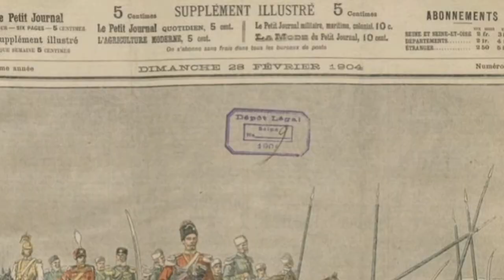Top 10 Curiosidades Sobre a Yakuza que Você não Sabia! Fatos Sobre o Yakuza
TOP 10 fatos  E CURIOSIDADES interessantes sobre Yakuza.
10, Após o terremoto e tsunami Tōhoku , a Yakuza enviou centenas de caminhões cheios de alimentos, água , cobertores e acessórios sanitários para ajudar as pessoas nas áreas afetadas pelo desastre natural.
9, Yubitsume é o ritual da Yakuza de cortar parte do dedo mínimo como punição ou pedido de desculpas. Motivo: a amputação do dedo mínimo impossibilita o controle adequado da espada de um samurai, enfraquecendo-o na batalha e forçando a pessoa a depender mais de seu chefe para proteção.

8, Quando Eisenhower planejou visitar o Japão em 1960, o governo convocou Yakuza patrões para emprestar dezenas de milhares de seus homens como guardas de segurança.
7, Um jovem americano se candidatou e conseguiu um emprego como repórter, reportando em japonês no maior jornal diário japonês, e descobriu um acordo entre um importante chefe da Yakuza e o FBI.

6, Embora os coreanos étnicos representem apenas 0,5% da população do Japão, 30% dos membros da Yakuza são etnicamente coreanos.
5, Durante uma rixa entre duas famílias da Yakuza em meados dos anos 80, os jornais locais imprimiram “cartões de pontuação” diários com a contagem de corpos de ambos os lados.
4, Tajiri, um ex-lutador da WWE, recusou a proposta dos escritores da WWE de ser retratado como / associado a um truque de gângster japonês, pois temia que isso pudesse irritar a verdadeira Yakuza japonesa.
3, Sōkaiya são golpistas treinados da Yakuza que compram ações da empresa para participar de assembleias de acionistas, onde interrompem a assembleia e ameaçam compartilhar publicamente segredos embaraçosos da empresa, a menos que a empresa os pague.
2, O prefeito de Nagasaki, Iccho Itoh, foi assassinado por um membro sênior da Yakuza, Tetsuya Shiroo, porque teve seu carro danificado quando dirigiu em um buraco em um canteiro de obras.
1, Kodo-kai, um grupo Yakuza, não é considerado uma organização Yakuza tradicional, mas sim uma organização do tipo mafioso ou terrorista. Eles também administram uma organização privada de inteligência especializada em espionagem, incluindo inteligência dirigida à polícia.